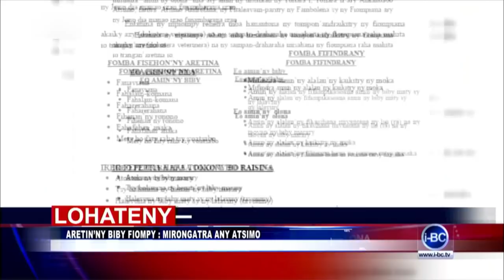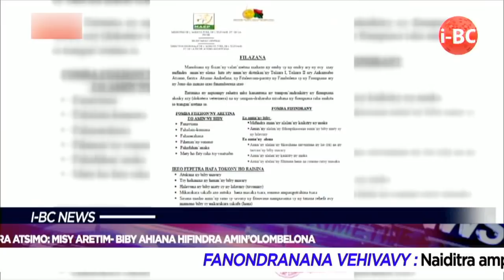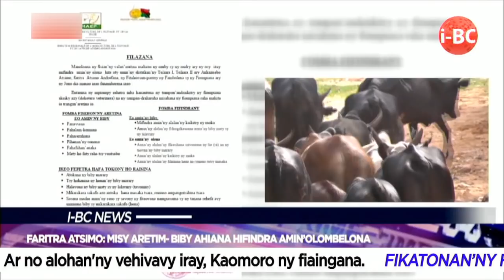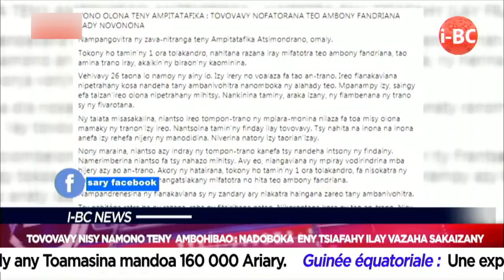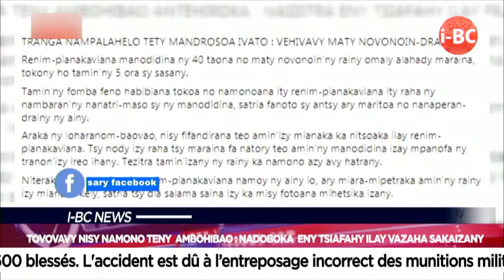IBC NEWS DU 09 AVRIL 2021